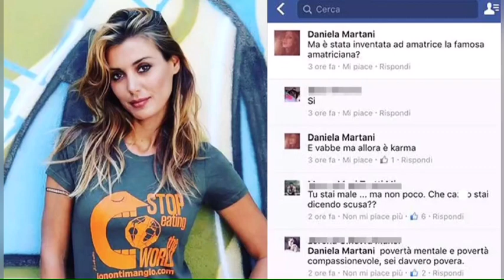Renzi e la verità sul telefonino ai funerali delle vittime del terremoto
Matteo Renzi, dopo le accuse rivolte dal web sulla presenza di un telefonino sotto la cravatta durante il funerale delle vittime del terremoto, confessa la verità su quella foto